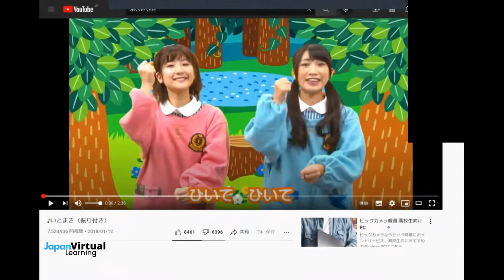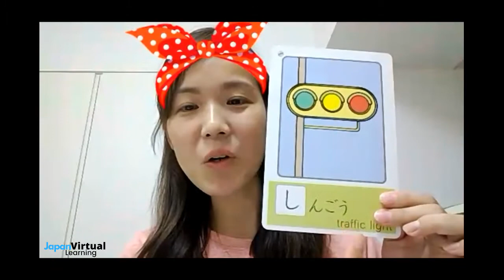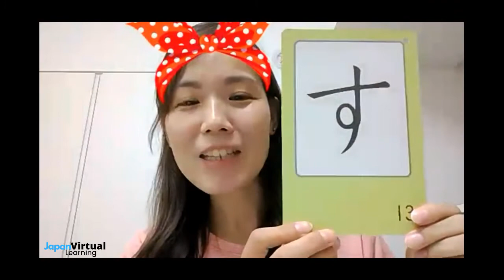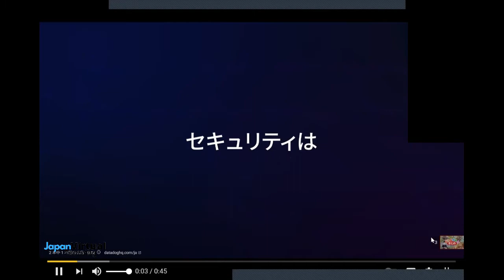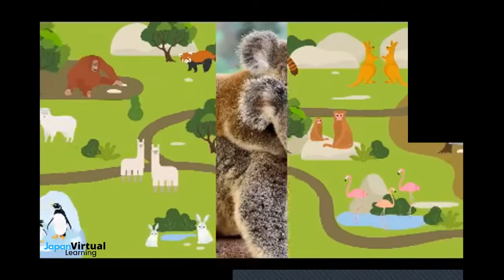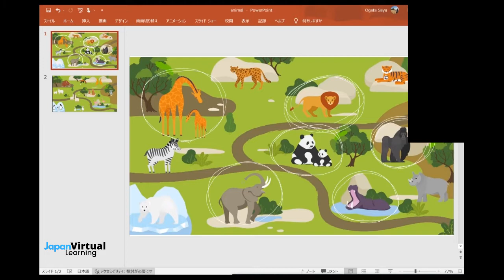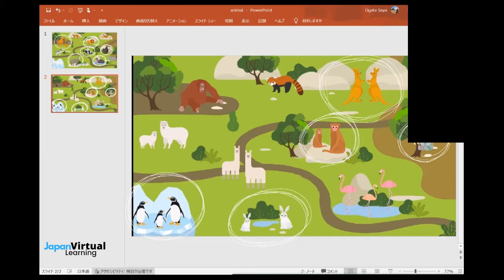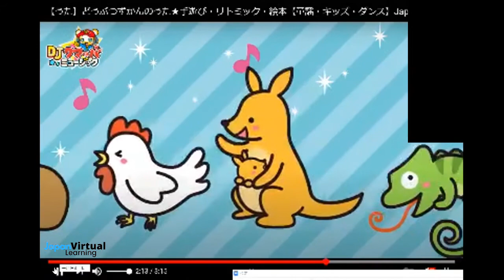Saya Teacher - Japanese for Kids - Beginner level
Japan Virtual Learning is an online learning platform based in Japan with teachers from ALL OVER THE WORLD! We offer small group classes as an alternative to traditional learning, and our teachers can even build up their own curriculum.